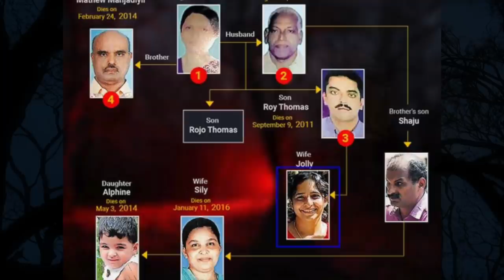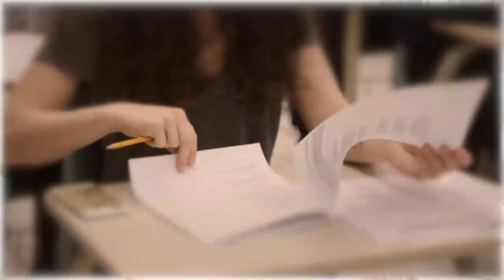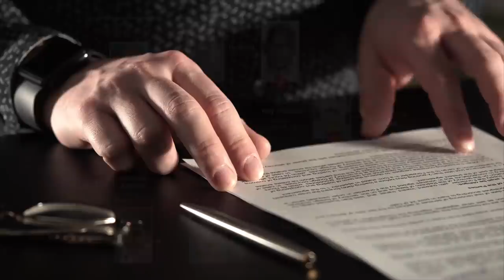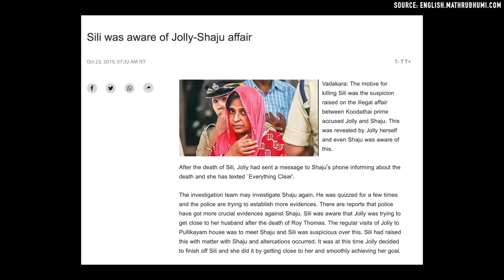The Pretty Face Sociopath Who Poisoned Her Entire Family One By One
Jolly Joseph was once known as the pretty, smart & wealthy wife. After 14 years, the dark truth about her real personality and life came to light. How was she able to fool so many people for so many years?

Thank you to my subscribers for emailing me about this case!